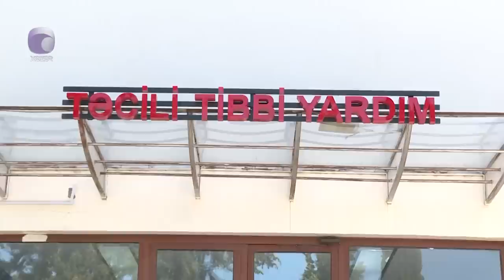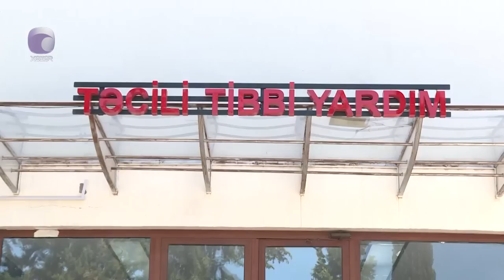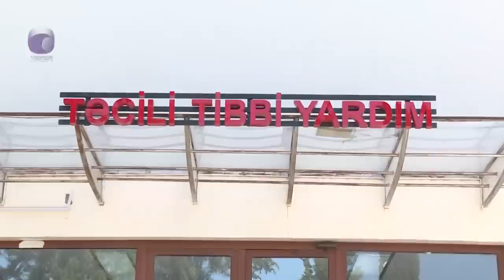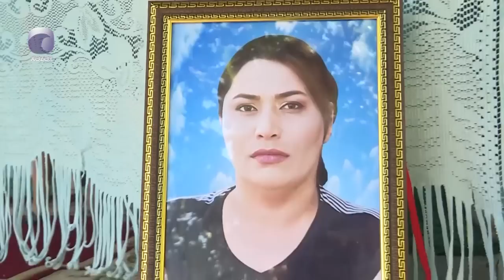Təcili yardım vətəndaşın ölümünə səbəb olub - AĞIR İTTİHAM